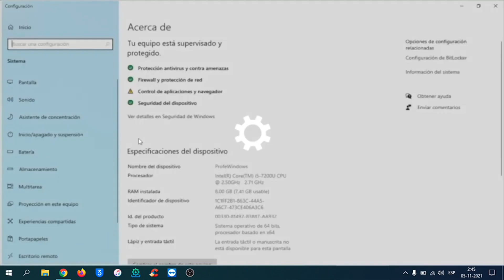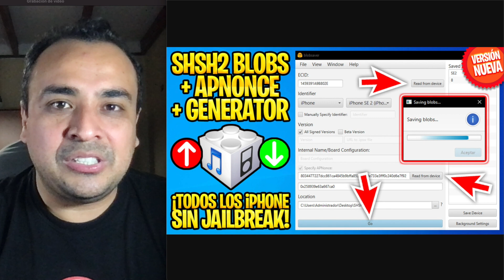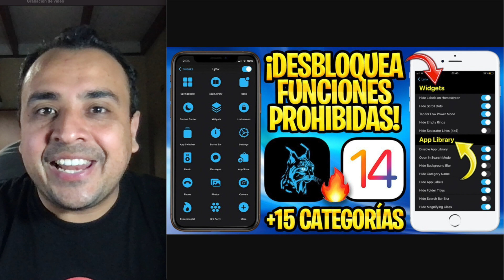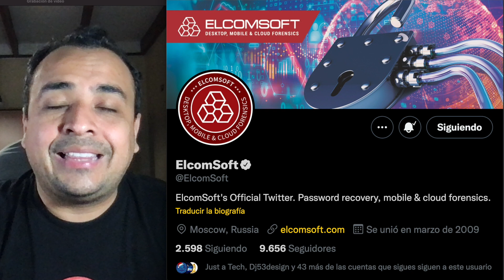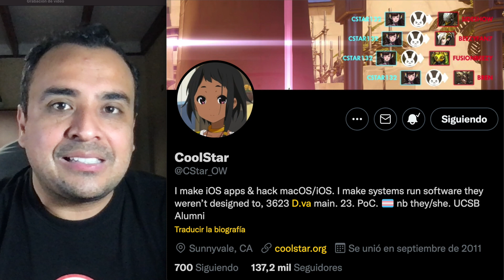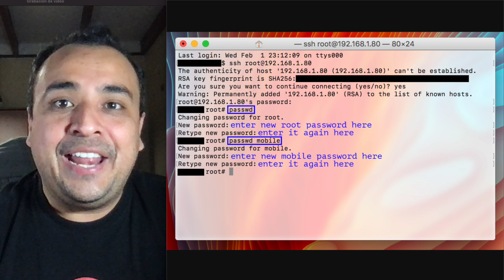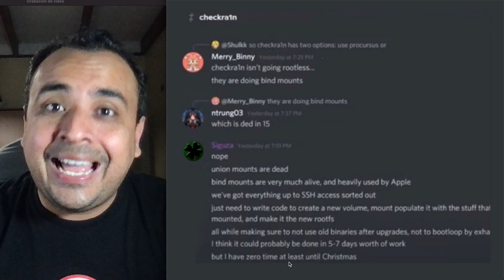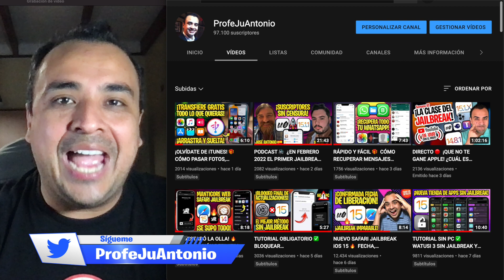CHECKRA1N JAILBREAK iOS 15 🔥 INTEGRANTE DEL EQUIPO FILTRA IMPORTANTES ANUNCIOS